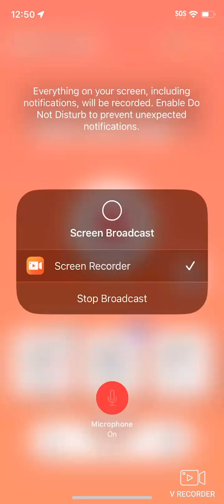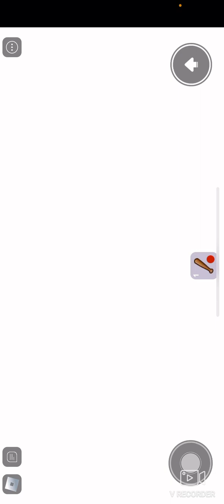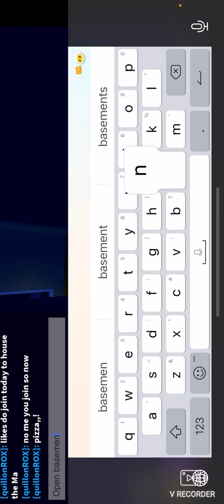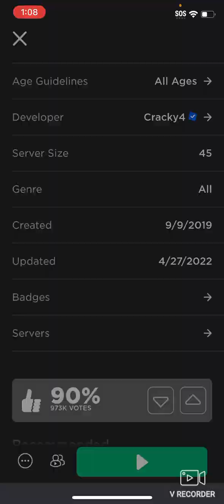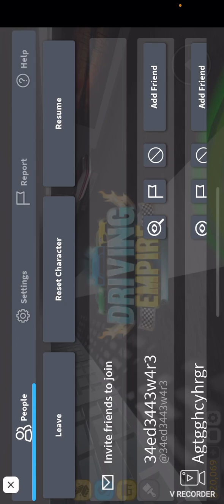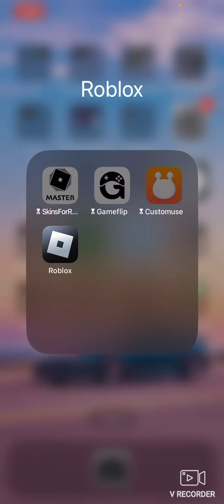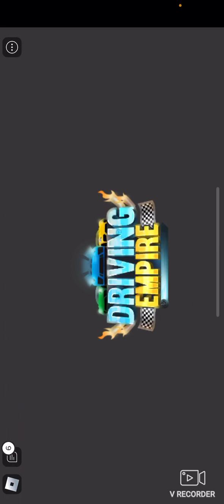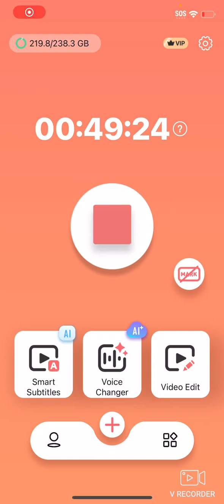Playing roblox and getting money in driving empire to upgrade my cars